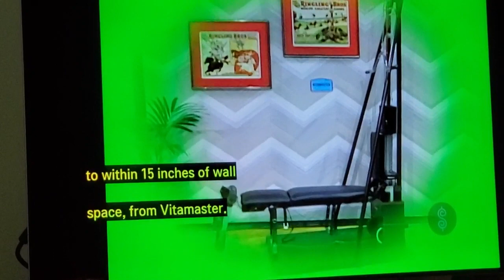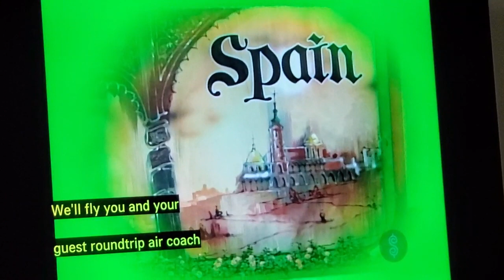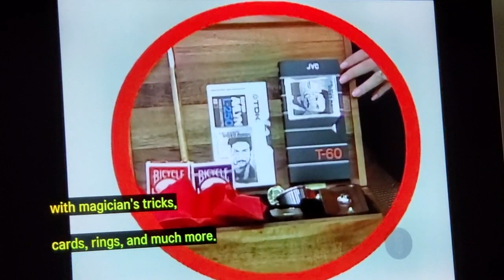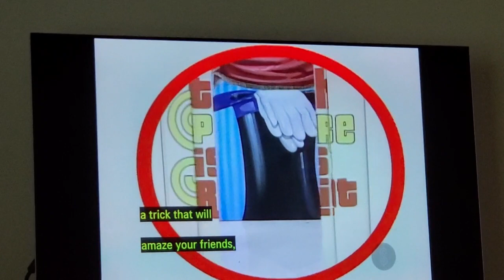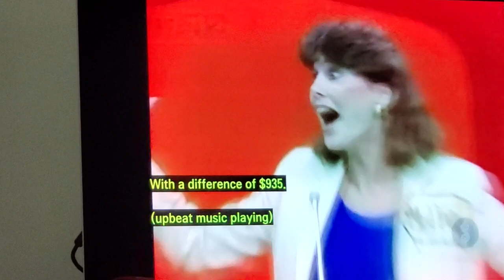tpir showcase scouts magic birds reaching way up